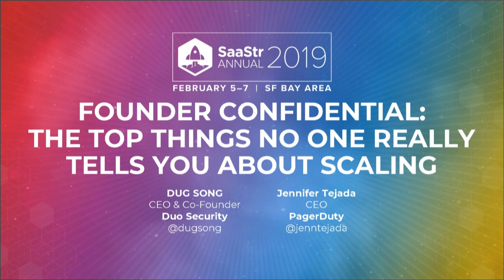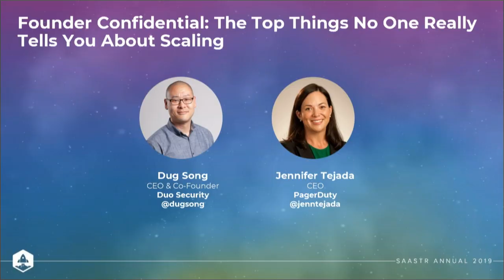Founder Confidential: The Top Things No One Really Tells You About Scaling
Join Duo Security Co-Founder and CEO Dug Song and PagerDuty CEO Jennifer Tejada for a discussion on building, enabling, and leading great teams through 10K+ customers, $100M+ ARR, $1B+ valuation and beyond - all while earning 4.5+ Glassdoor company ratings and 98%+ CEO approvals from 500+ total employees!

Duo Security, a cloud-based provider of unified access security and multifactor authentication was acquired by Cisco for $2.35 billion in October 2018. PagerDuty, a leading digital operations management platform for organizations announced new financing in September 2018 at a $1.3 billion valuation.